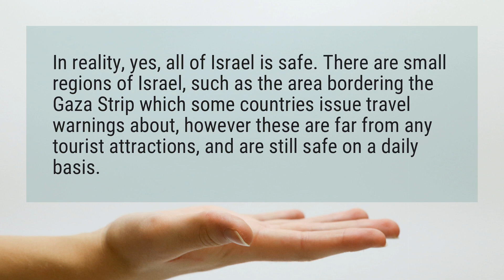Is Israel a safe country?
In reality, yes, all of Israel is safe. There are small regions of Israel, such as the area bordering the Gaza Strip which some countries issue travel warnings about, however these are far from any tourist attractions, and are still safe on a daily basis.

Reference:
Is Israel Safe? - Tourist Israel